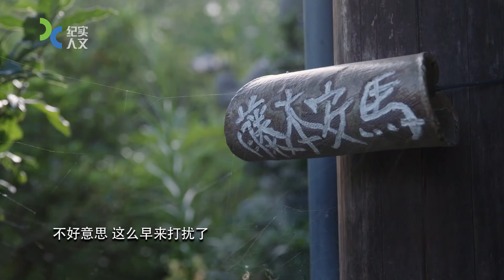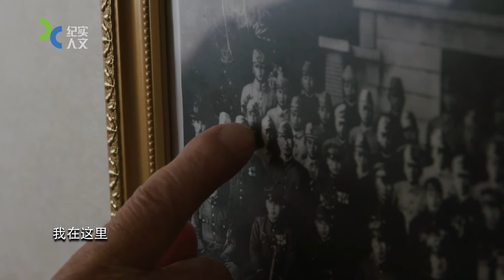1941年15岁的藤本安马受人蛊惑进入大久野岛毒气工厂做工，他曾亲眼看到吸入毒气而当场致命的工人 |《亚太战争审判》Asia-Pacific War Crime Trials【SMG纪实人文官方频道】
1941年，15岁的藤本安马受老师蛊惑进入大久野岛毒气工厂做工。他曾亲眼看到吸入毒气而当场致命的工人。在毒气工厂工作的经历给他的身体造成了终身损伤，2003年，藤本长了恶性淋巴瘤，并且诊断为胃癌晚期。他在广岛大学附属医院接受了胃部全摘除手术。如今的藤本，几乎没法进水，一天只能靠一个块小面包维持。即使这样，他仍坚持着活着，希望能将日本制毒的那段黑暗历史告诉更多的人。

1941年15岁的藤本安马受人蛊惑进入大久野岛毒气工厂做工，他曾亲眼看到吸入毒气而当场致命的工人 |《亚太战争审判》Asia-Pacific War Crime Trials【SMG纪实人文官方频道】

SMG纪实人文频道：Documentary Channel of SMG (Shanghai Media Group), 上海广播电视台开办的专业纪录片频道，成立于2002年1月1日，2014年6月16日升级为卫星频道，2020年1月1日更名为纪实人文频道。